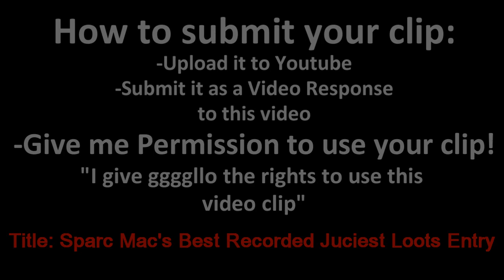Runescape Sparc Mac's Best Recorded Juciest Loots!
If you've got a clip that you'd like to share/enter for the "Juciest Loots' feel free to submit your entry! I'll leave these topics very broad, don't feel like it won't fit the criteria.. because it most likely will!

Video clips with Reactions on your 'Juiciest Loot' are also accepted/encouraged

1. Upload / respond your clip to this video
2. Give permission for my use in your video description
"I give permission for ggggllo / Sparc Mac to use this clip"
3. Title the Video "Sparc mac's Best Recorded Juciest Loots Entry"

*MAKE SURE to respond your entry to THIS video*

(Keep the video raw, *no editing* )

Q/A
How do I make my video a video response?
Upload it, then click on the video itself. Click the comment box, there you'll see the options. Follow it from there and you should be good.

That is it :) You're all set.. remember to have fun with it and don't be upset if you don't make it, many more to come!